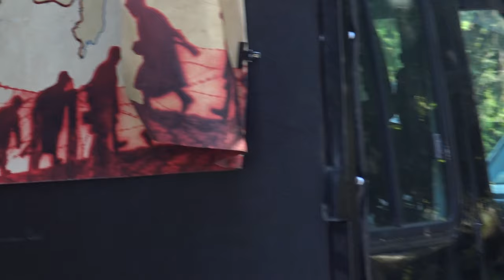Amintiri din GULAG, mărturie de la Nisporeni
Caravana amintirilor din GULAG a ajuns pe 12 iulie la Casa Naţională din Nisporeni.